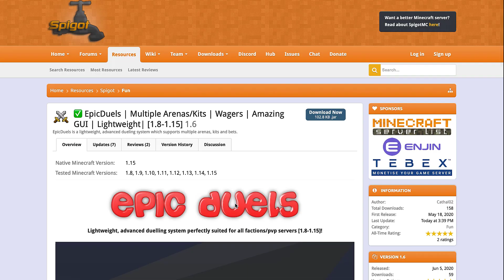See who the best PvPer is in Minecraft with Epic Duels Plugin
This tutorial will show you how to setup and use the Epic Duels plugin to create dueling arenas and earn money from beating players!

Error with a plugin? The best course of action is to:
1. Make sure you have the latest spigot version and plugin version
2. Check console for any errors
3. Contact the developer on spigot/discord
4. Alternatively try an older plugin version